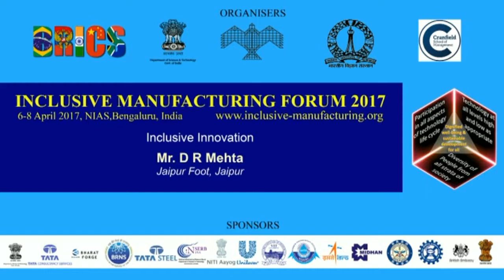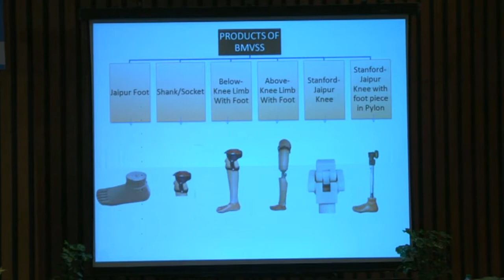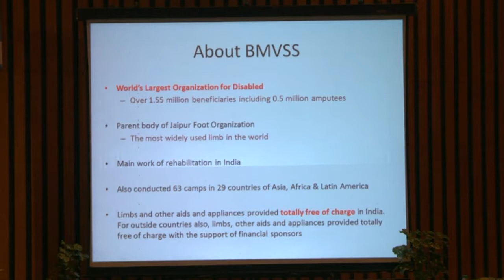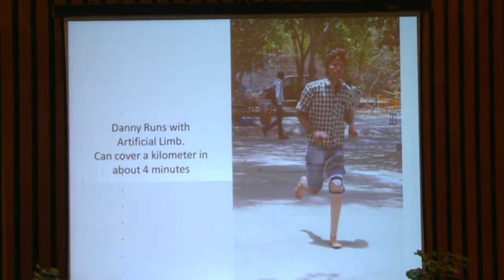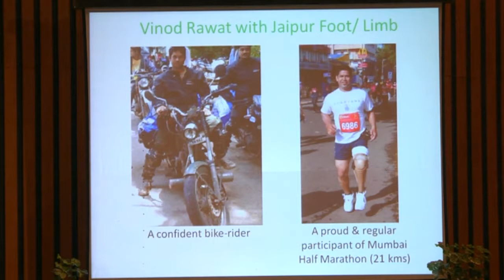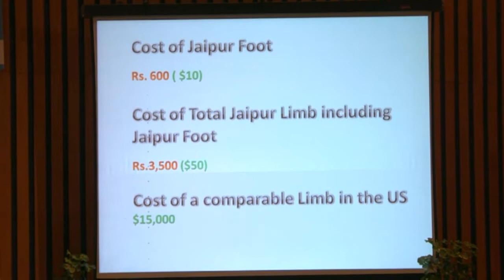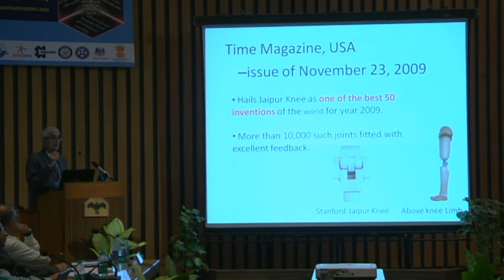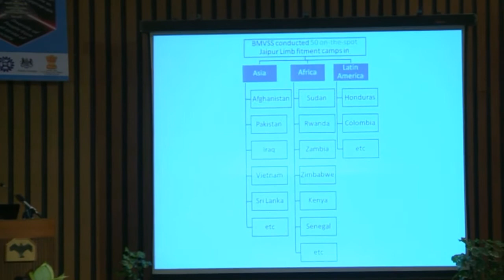Mr. D R Mehta on Inclusive Innovation-Jaipur Foot - 6 April 2017